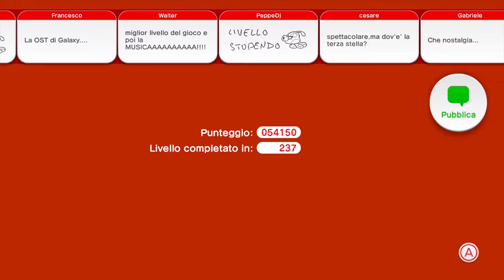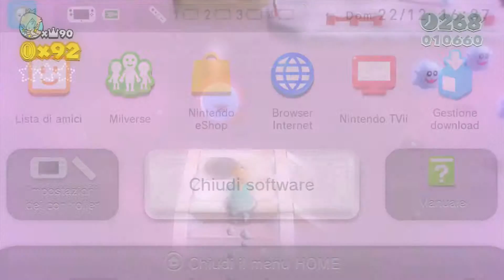18 Super Mario 3D World Mondo Stella parte 2